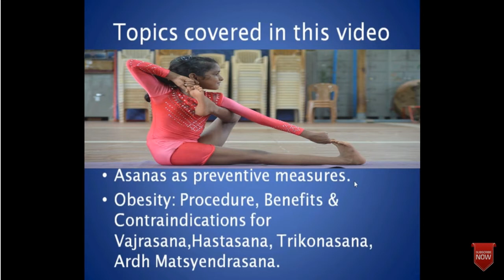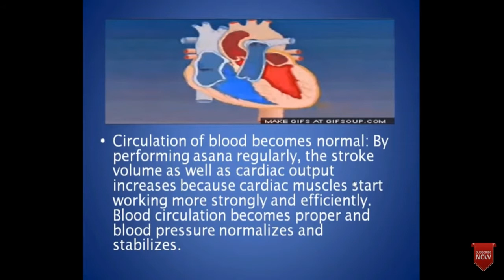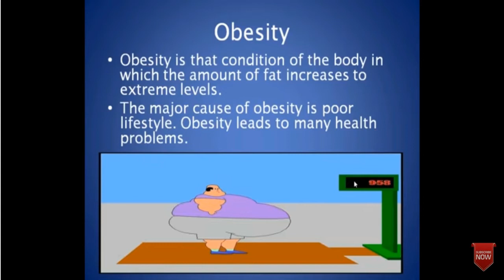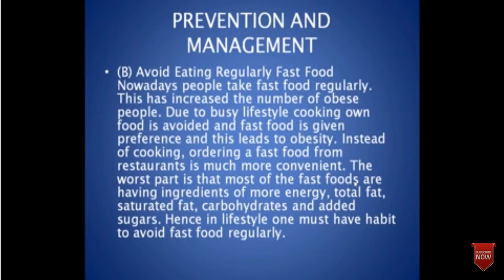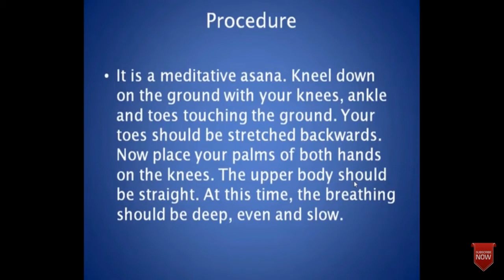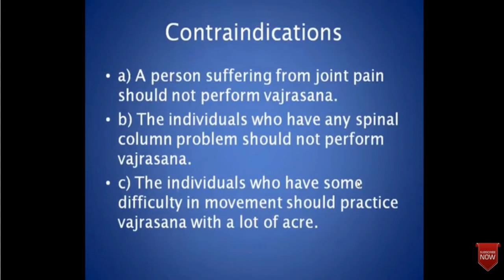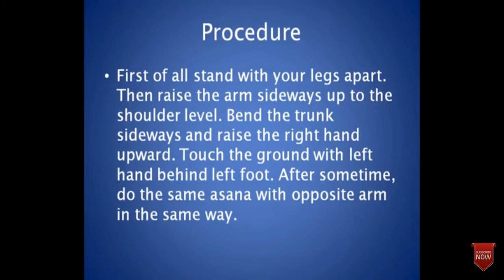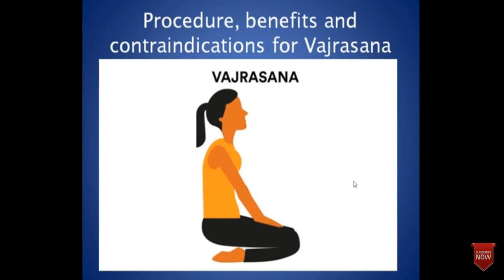Yoga and Lifestyle Part 1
Yoga and Lifestyle